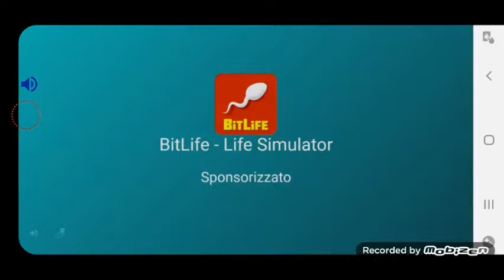Sm23 prime impressioni,creo la mia squadra!!! soccer manager 23 #1 🔥🔥